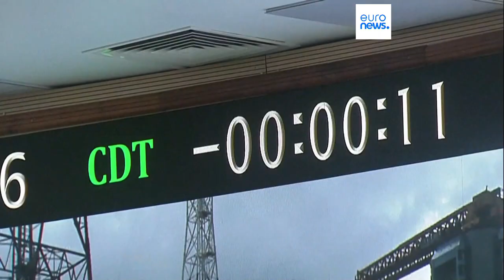Indian spacecraft Chandrayaan-3 successfully makes historic landing on the Moon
India's Chandrayaan-3 spacecraft has landed on the Moon, making the country the fourth nation ever to accomplish such a feat.